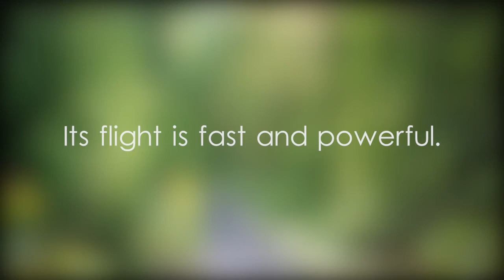Green imperial pigeon - video 1